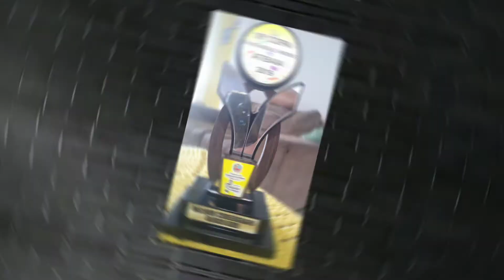10 ANOS DE COPINHA – SILVEIRA BUENO.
Um pequeno remember das edições da Copinha.

Preparativos musical e coreográficos junto com o resultado final.

• Homenagem de 10 anos de Copinha de Fanfarras Mirins de Atibaia.